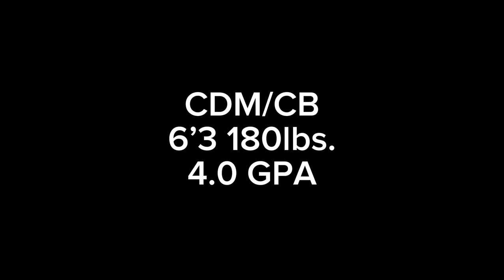Jeff Palmer highlight tape